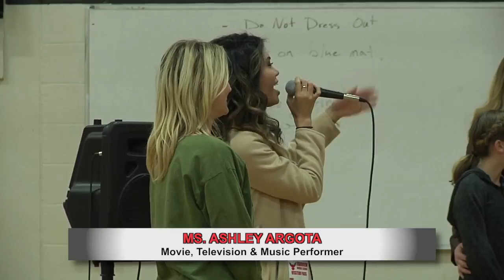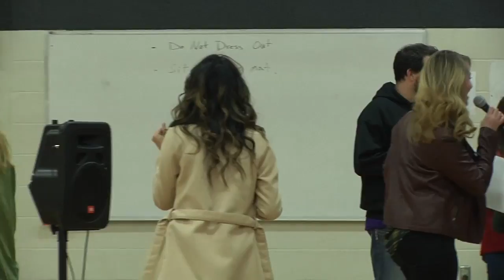2017 3 10 FVHS FMS FES Ashley Argota Visits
On March 10, 2017 Ms. Ashley Argota visited Fairview Middle, Fairview High, and Fairview Elementary Schools.  Ms. Argota is a performer for Nickolodeon and Disney.  She has appeared in six movies and many television shows.  She is also published singer.